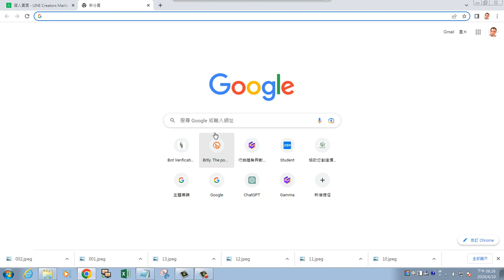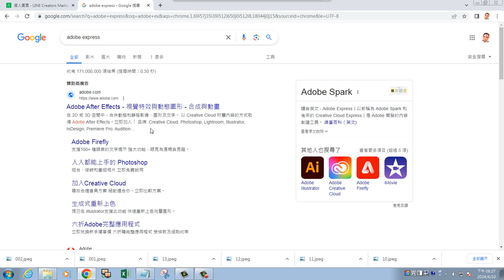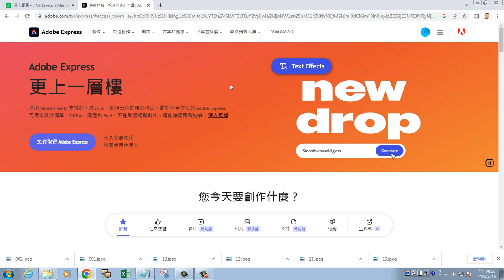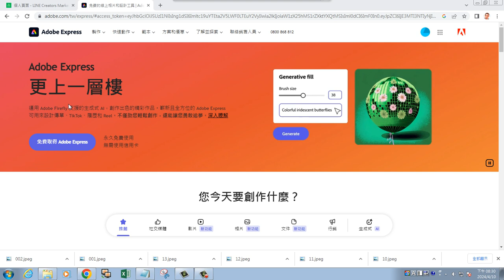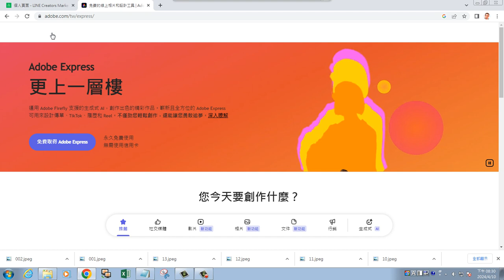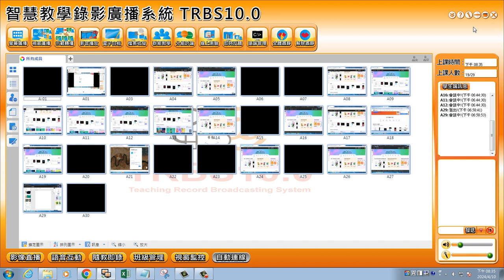chatGPT應用 0410 07